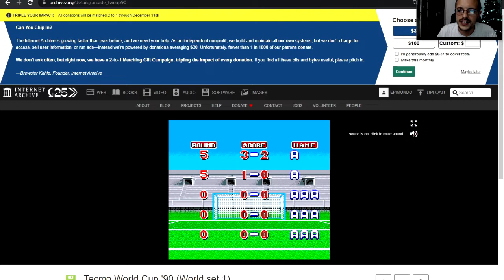Tecmo World Cup 90 (Arcade - 1989) // Un antiquísimo juegazo, un silencioso video (Epimundo Nights)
Terrible las colas que se armaban para jugar a este arcade de fútbol... eramos jóvenes y locos. Epimundo Nights contiene lenguaje adulto y terribles violineadas que pueden llevarme a prisión. Avisados quedan.

En Instagram van a encontrar lo mismo que aquí, pero mas resumido... en realidad, van a encontrar mas cosas, platillos culinarios cocinados por vuestro servidor, arte digital, etc.  Denle nomás!